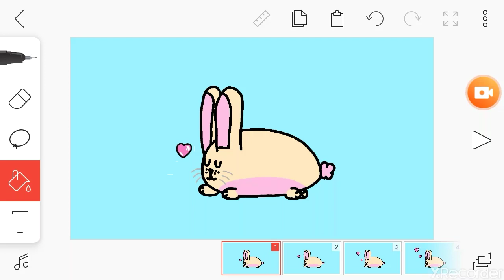Smol "Animation"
Srry idk what the name of the song is but its not mine obviously 😅